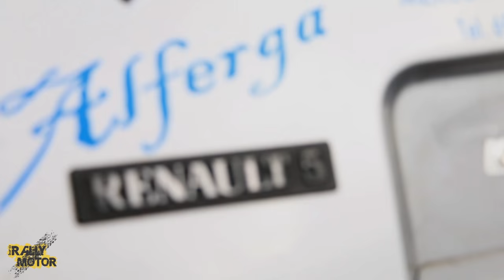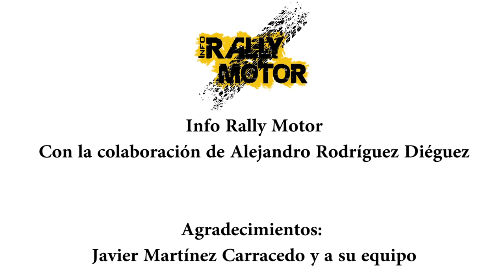Entrevista con Javier Martínez Carracedo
Info Rally Motor ofrece una entrevista exclusiva con Javier Martínez Carracedo, piloto de Rally gallego.